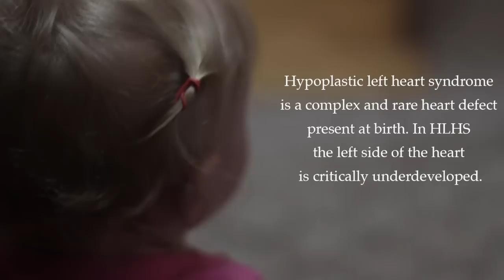Mighty Molly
Cinematographer: Josiah Engstrom
B-Camera Operator: Andrew Ross
Editor: Josiah Engstrom
Producer: Josiah Engstrom